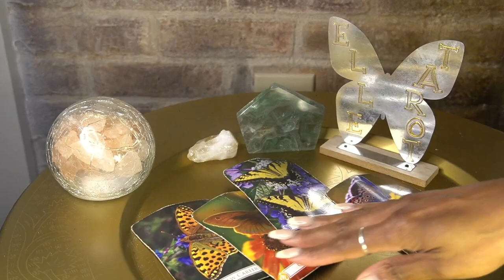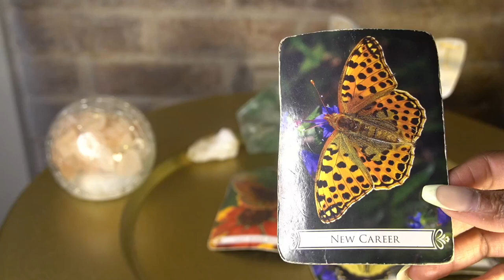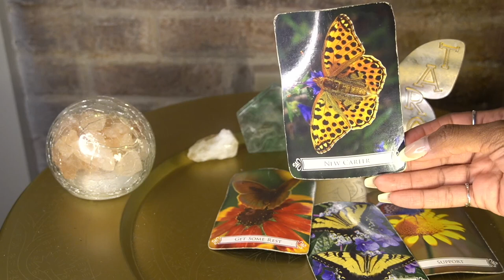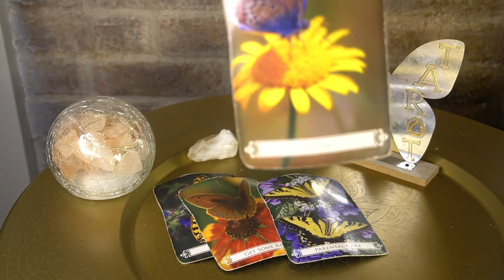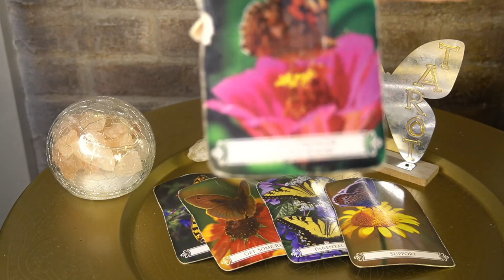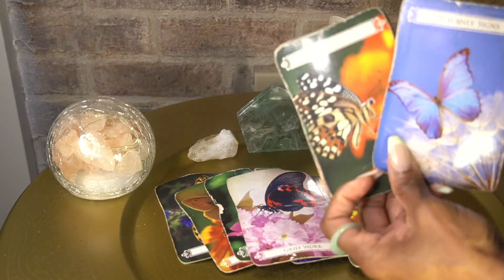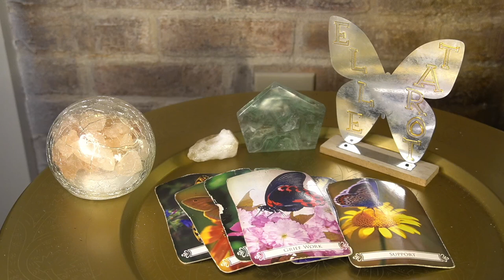AQUARIUS AUG '22 GOODNIGHT MESSAGE NEW CAREER ACCOMPLISHMENTS